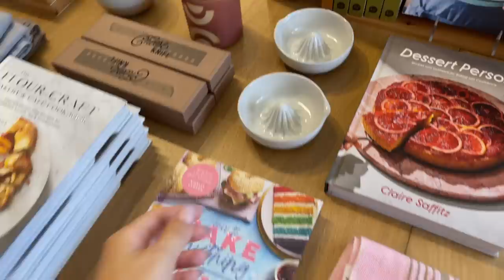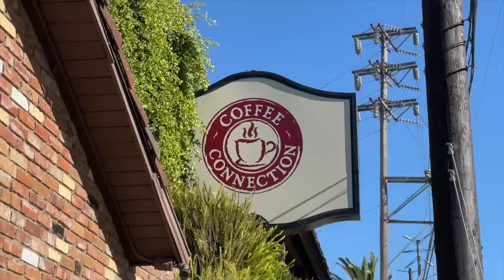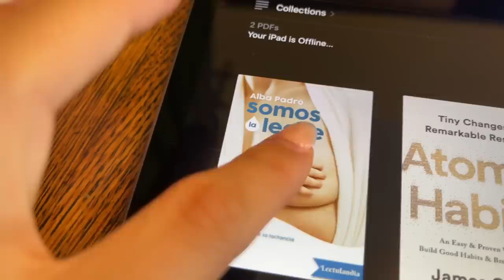preparando la habitación de invitados | Raque Late Vlogs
¡Hola a todos! Hoy os traigo el vídeo de cómo preparamos la habitación de invitados ahora que tenemos visita, no es un video de decoracion en sí pero intentamos dejar el baño y el roomtour lo mejor posible :) además paseamos por algunas tiendas, por Venice Beach y algun que otro plan... espero que os guste mucho!!!

Programa de edición de video: Final Cut Pro X
Cámara: Canon M6 MARK II